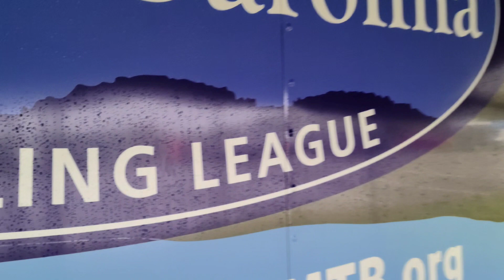Rain delay for today's Mayhem at Mayodan. Gonna be an epic race day!